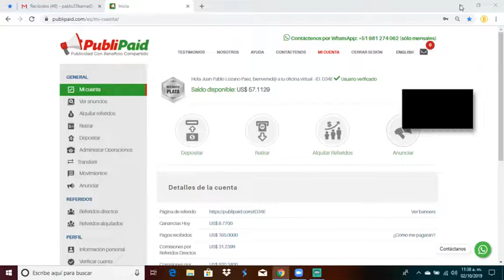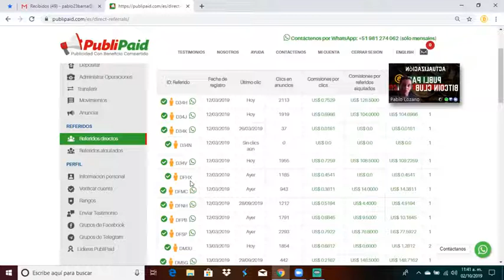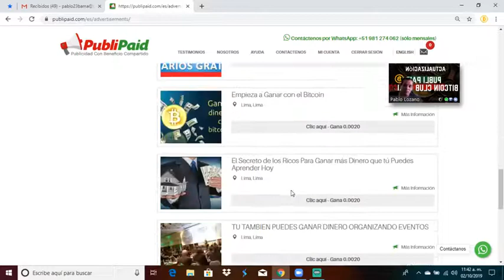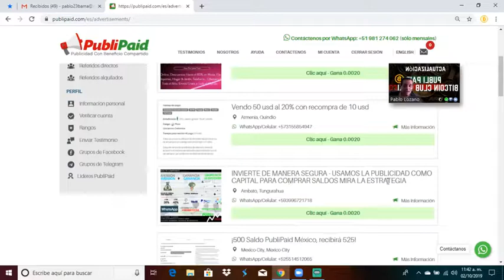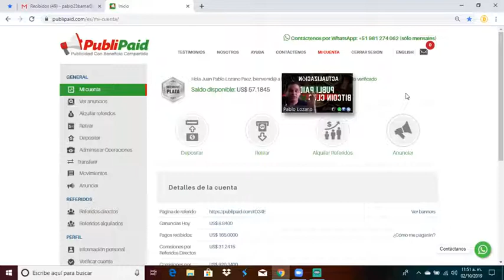PubliPaid Economía colaborativa al 100%